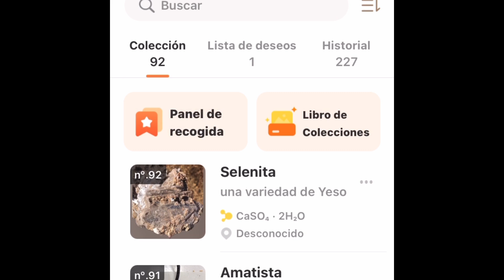La senda de los ángeles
Los Ángeles se posan sobre las piedras de selenita.